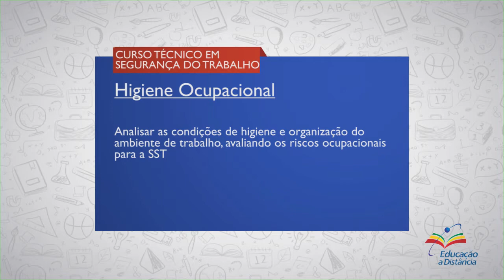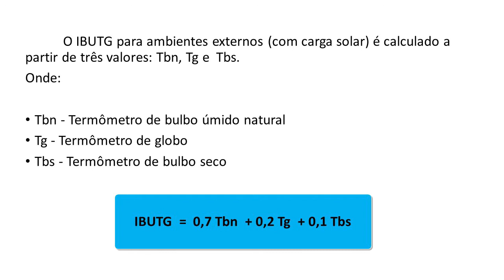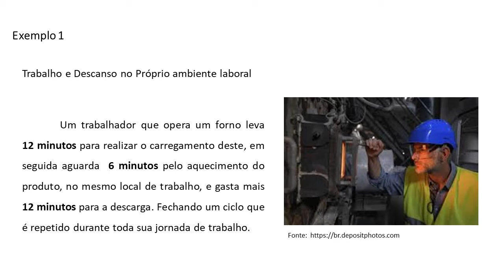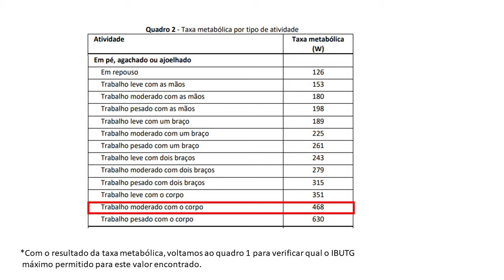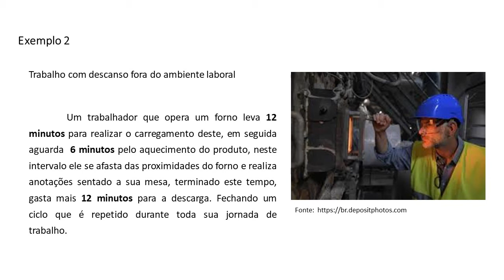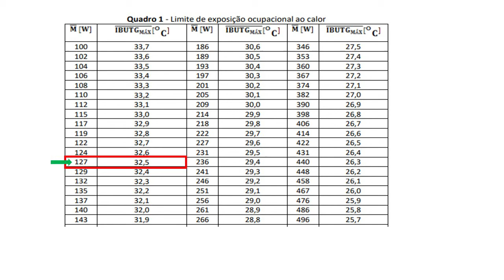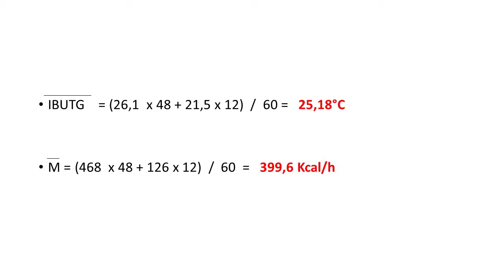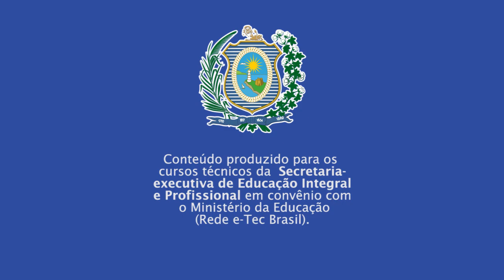CURSO TÉCNICO EM SEGURANÇA DO TRABALHO | HIGIENE OCUPACIONAL | COMPETÊNCIA 1 | AUDIODESCRIÇÃO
► Competência   1
Analisar as Condições de Higiene e Organização do Ambiente de Trabalho, Avaliando os Riscos Ocupacionais para a Segurança e Saúde do Trabalho

► Resumo:
Nesta primeira competência, iremos fazer uma introdução sobre riscos ocupacionais e você, futuro técnico em segurança do trabalho, verá que em todas as atividades temos riscos, uns com uma probabilidade maior de ocorrência ou outros com gravidades maiores, mas sempre teremos a presença de agentes nocivos à saúde dos nossos trabalhadores

Vamos lá!

::: QUER FALAR CONOSCO? DEIXE SEU COMENTÁRIO! :::
1. Riscos físicos; Riscos químicos
3. Riscos biológicos; Riscos ergonômicos; Riscos de acidentes
4. Educação à Distância (EAD)